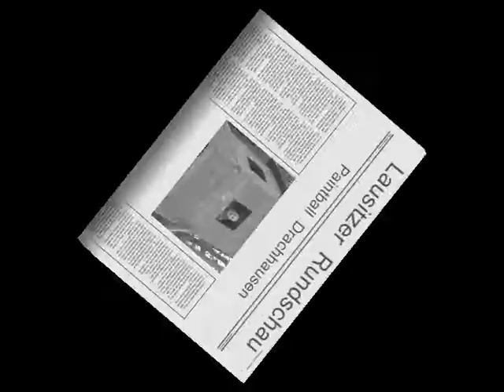Drachhausen Paintball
Spaßparty